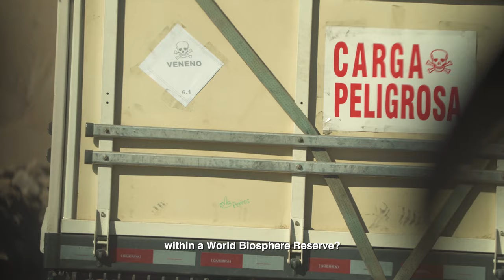Lawqa - Trailer EN Subs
The World Biosphere Reserve “El Lauca” is one of the world’s last biodiversity reserves. Located in the highlands of Chile, bordering Bolivia, is being destroyed by the unbridled exploitation of the borax mining industry, and polluted by mining tailings, which threatens its natural resources.

A prominent off-road athlete, Gabo Benoit, explores these forgotten trails and paths on his bicycle in search of a unique and magical place to practice fly fishing. On this route to “El Lauca” park there are enigmatic stories about the abandonment of this area, the life difficulties of the last inhabitants of the region and the political maneuvers that has turned the use of the Chilean highlands as a landfill for mining waste  at the expense of its natural wonders.

In this journey, Relaves Foundation and local activist Gabo reconstruct and reveal the history of how this situation was reached and invites us to be part of the highlands and save this World Biosphere Reserve.

"Lawqa, Let´s make the park a park again"

Director: Raimundo Gómez Vergara
Original idea and main character: Gabo Benoit
Photo director: Franco Davico
Research and script: Victoria Caroca  / Ladislao Palma / Javier Calvo / Raimundo Gómez
Produced by:  Patagonia - Fundación Relaves - Más Verde - Media Factor - Ignacio Mendía - Gabriel Benoit
Filmed by: Más Verde
Edition: Franco Davico with Raimundo Gómez - Franco Sanguinetti - Javier Calvo
Music: Cristián Águila  junto a: Hernan Cheyre - Grupo Maitas -  Kai Markus - Isa Flautaro - Camila Moreno

SINOPSIS
La Reserva Mundial de la Biósfera “el Lauca”, es una zona de biodiversidad única en el planeta. Ubicada en el altiplano de Chile, junto a la frontera con Bolivia, está siendo impactada por la explotación de la industria minera del borax, junto con relaves mineros abandonados, que contaminan y atentan contra sus recursos naturales.
Un destacado pescador con mosca, Gabo Benoit, recorre rutas solitarias y senderos olvidados en su mountain bike, en busca de un espacio único y mágico donde practicar la pesca deportiva. En esta ruta con destino al parque ”El Lauca”, se encuentra con enigmáticas historias sobre el abandono de este espacio, la dificultad de la vida de los últimos habitantes de la región y las maniobras políticas que han llevado al uso del altiplano Chileno como un vertedero de relaves y desechos mineros a costa de sus maravillas naturales.
En este viaje, Gabo Benoit, junto activistas locales y a Fundación Relaves; reconstruyen y revelan la historia de como se llegó a esta situación, invitándonos a ser parte del mágico altiplano y de esta Reserva Mundial de la Biósfera.

Duración: 29 min
Idea original: Gabo Benoit
Director de fotografía: Franco Davico
Investigación y guión: Victoria Caroca  / Ladislao Palma / Javier Calvo / Raimundo Gómez
Producido por:  Patagonia - Fundación Relaves - Más Verde - Media Factor - Ignacio Mendía - Gabriel Benoit
Filmado por: Más Verde
Edicion: Franco Davico with Raimundo Gómez - Franco Sanguinetti - Javier Calvo